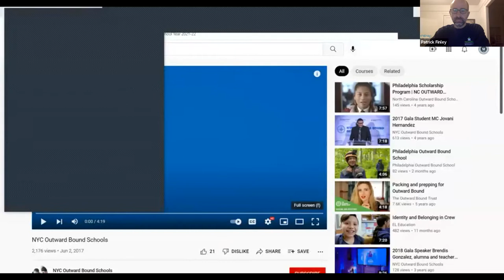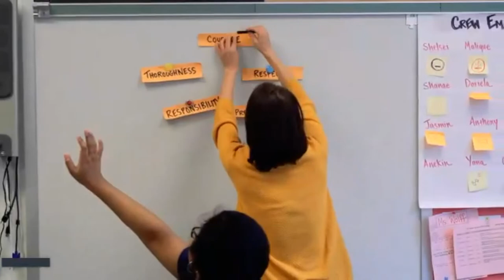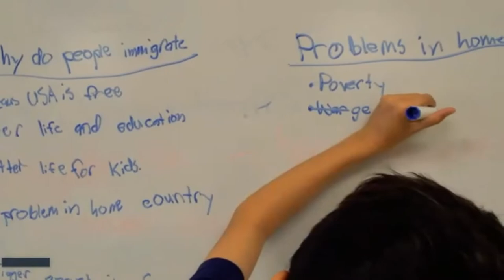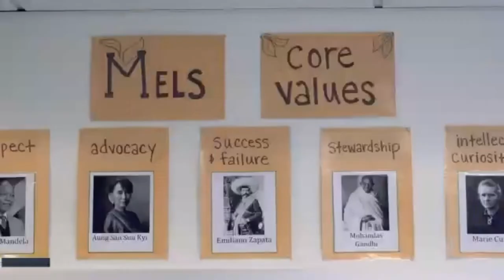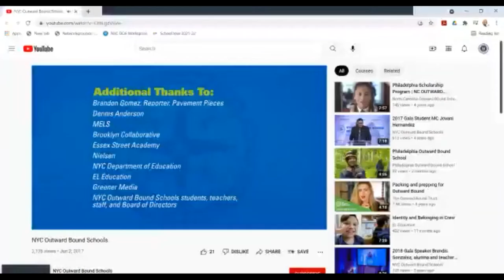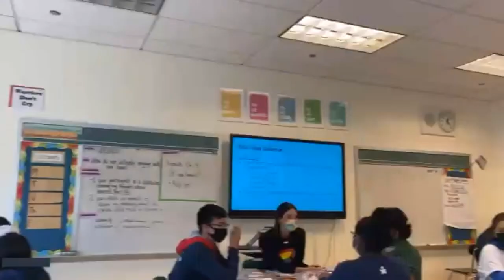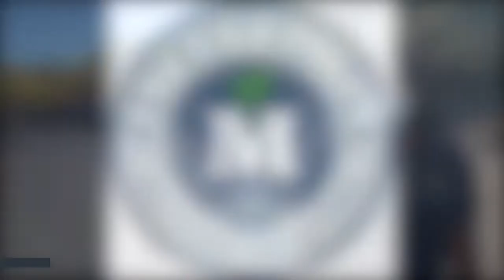MELS High School Open House - 12.2.21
Information session held 12/2/21 to discuss what high school at The Metropolitan Expeditionary Learning School is like and how to navigate the admissions process.